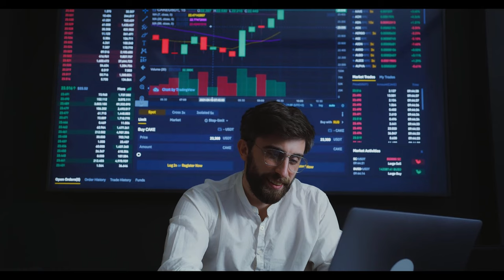SGK uzmanından açıklama: Emeklilik ve borç yapılandırmasında yeni kanun bekleniyor